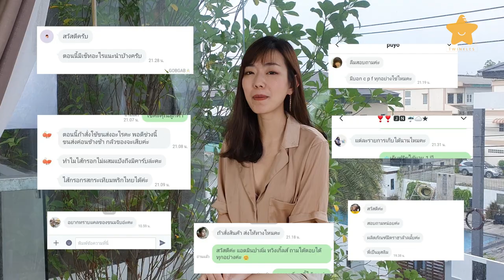ตอบคำถามลูกค้าTwinkles กับคำถามยอดฮิต | EP.27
สวัสดีค่ะ คลิ๊ปนี้บิ๊วได้รวบรวมคำถามที่ลูกค้าถามเข้ามาเยอะมากๆนะคะเพื่อ ตอบคำถามลูกค้าTwinkles คลิ๊ปนี้มีครบทุกสิ่งที่คุณลูกค้าสงสัยแน่นอนค๊าา

- ข้อมูลโภชนาการของสินค้า
- มาตรฐานสินค้า
- วิธีการเก็บรักษาและอุ่นทานทำอย่างไร ?
- ช่วงนี้มีโปรโมชันอะไรบ้าง?
- จัดส่งอย่างไร

Twinkles : Lean Protein Food โปรตีนลีนเพื่อสุขภาพ
⭐เข้ากลุ่มฟรี แบ่งปันเมนู สายคลีน ฟิตหุ่น คุมแคล